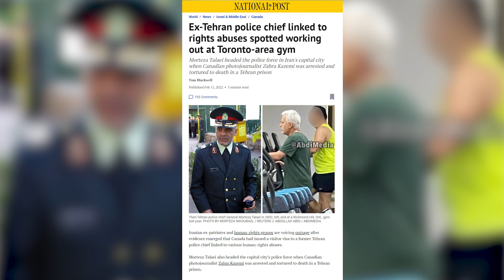The PM plays politics with the safety of Canadians and it’ll be a safer country when he’s gone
Trudeau Finally Lists IRGC As Terrorist Organization After Years Of Conservative Pressure. After nine years of Trudeau, Canada has never been more vulnerable to foreign interference. The Liberal’s refusal to stand up to hostile foreign states has undermined our democracy while leaving Canadians open to harassment and violence.

The Prime Minister plays politics with the safety of Canadians and it’ll a be safer country when he’s gone. Check out this speech I made in April.